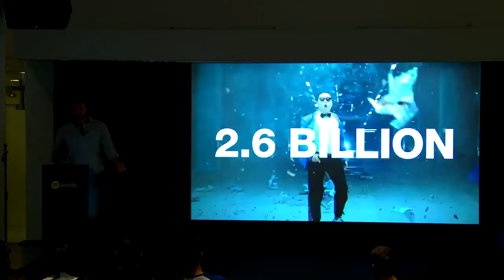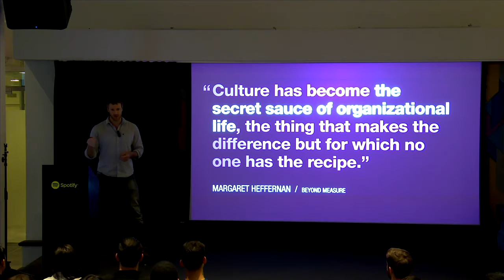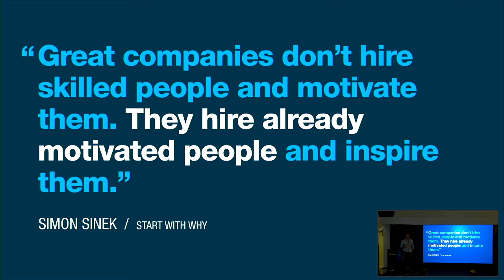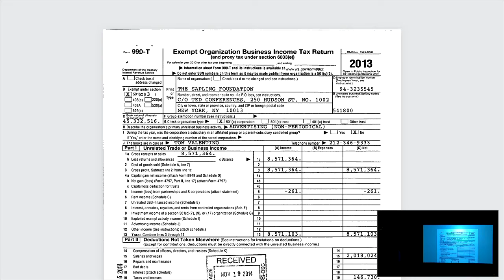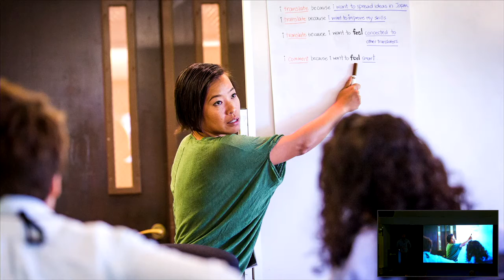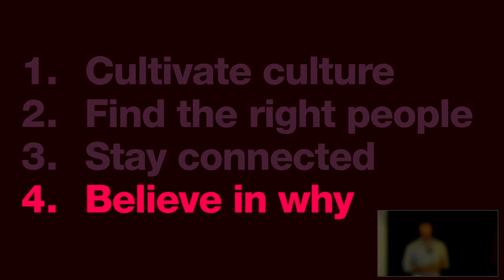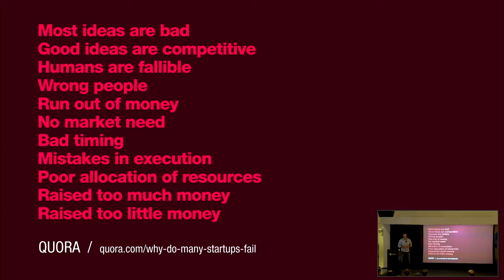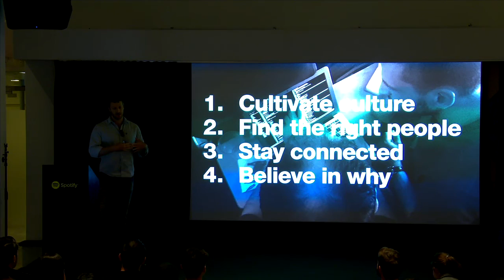Designing Product Culture At TED (Aaron Weyenberg at Designers + Geeks)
What makes people work well together? What motivates them? Why do some teams stick together and others dissolve? Aaron shares what his technology team at TED is doing to find the answers.

Aaron Weyenberg serves as User Experience Lead at TED, where he works with the sharp minds in TED’s Technology team to deliver engaging content to a growing community of inquisitive souls.